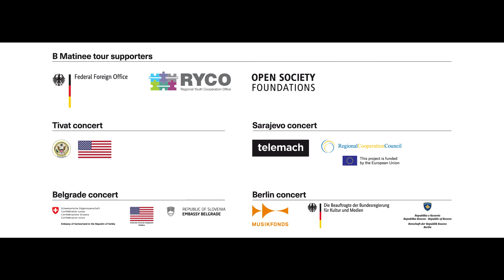No Borders Orchestra - B Matinee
conducted by Premil Petrovic
Balkan Season Tour 2019

TIVAT, PRIZREN, SARAJEVO, MARIBOR, ZAGREB, BELGRADE, BERLIN

Composers: Draško Adžić, Drinor Zymberi, Davor Branimir Vincze, Darija Andovska, Danijel Žontar

This project brings together contemporary classical music and clubbing culture, and features cutting-edge new compositions by five exciting young composers from the Balkan region. These new, contemporary, experimental compositions are inspired by Berghain, the famous Berlin club.